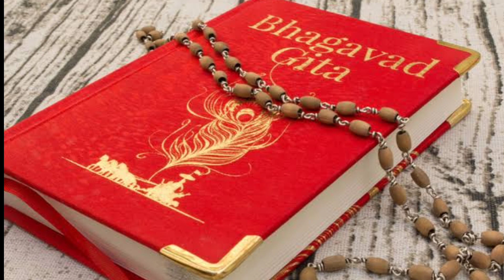भगवद् गीता अध्याय 3 महात्म्य Bhagwad Geeta Adhyay 3 Mahatamya